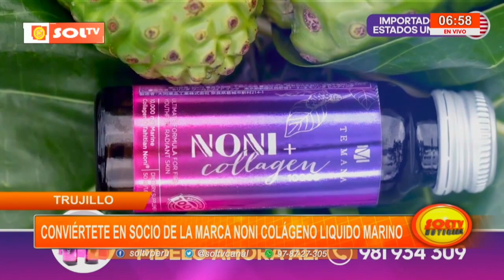Conviértete en socio de la marca Noni colágeno liquido marino